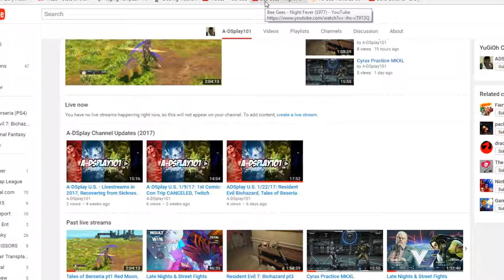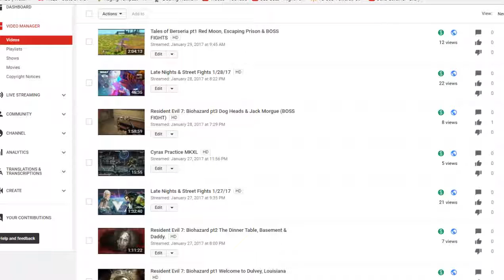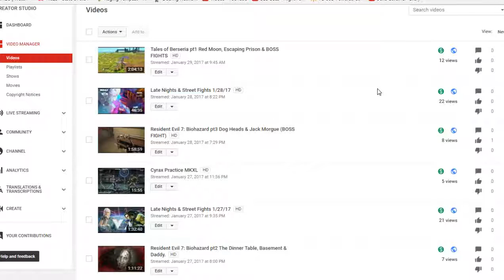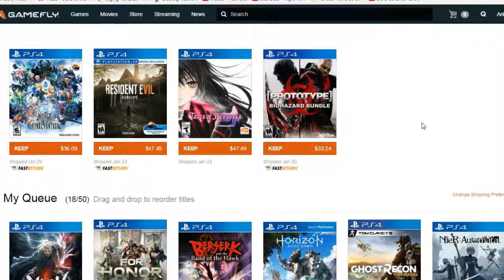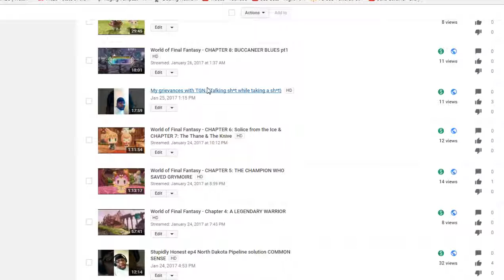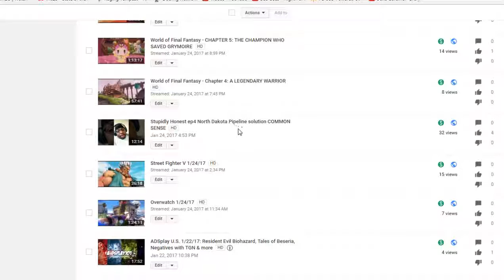A-DSplay U.S. 1/29/17: Tales of Berseria, RE7: Bio, CONTROVERSIAL VID COMING & more